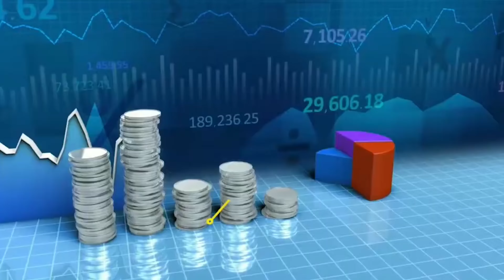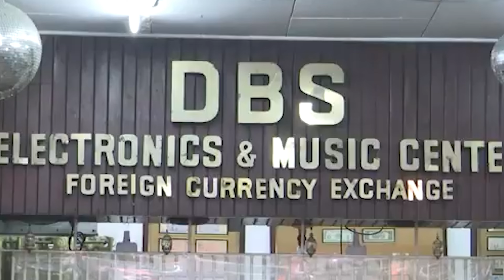Donald Trump Sends More U.S. military vehicles and equipments to Subic Bay, Philippines.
The U.S. military is making a historic return to Subic Bay, Philippines—once the largest U.S. naval base outside America. With tanks, helicopters, and military vehicles rolling in, this move comes amidst rising tensions in the South China Sea and deepens U.S.-Philippine alliances. What does this mean for regional security and global geopolitics?